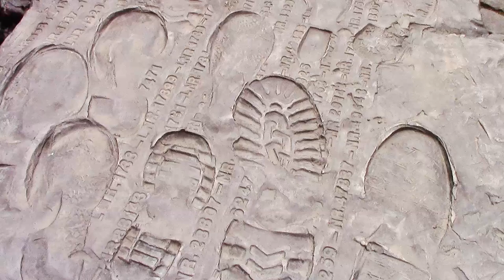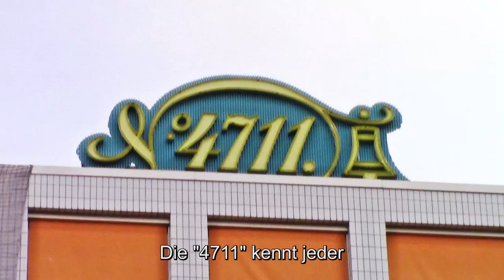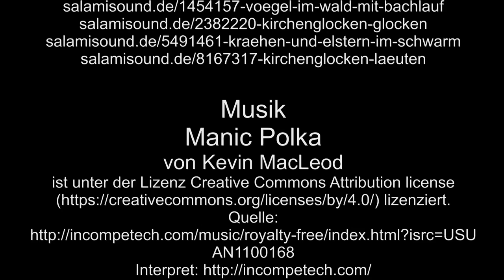Auf großer Tour durch Köln – 2017 – 5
Auf großer Tour durch Köln geht es kreuz und quer durch Köln.

Vorlagen: onlinestreet.de